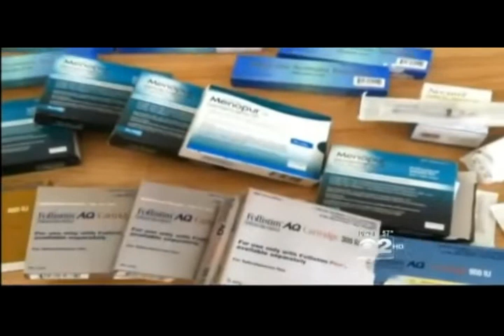CBS: Egg Freezing for your Biological Clock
Dr. Eve Feinberg of Fertility Centers of Illinois and patient Tammy Green discuss egg freezing for the biological clock. Tammy, a young teacher, proactively froze her eggs as "fertility insurance" to increase her odds of having a family someday when she is ready. Last year 5,000 women chose to freeze their eggs in order to "freeze their biological clock." With fertility taking a swift decline at age 35 and again at age 40, egg freezing for fertility preservation gives women the option to pursue a family later in life.